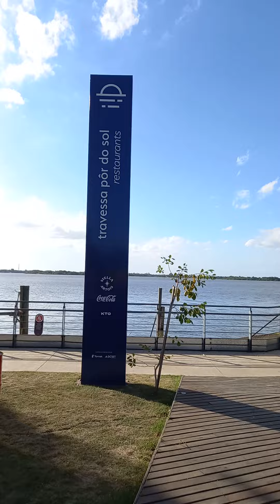Viaja Mamuska Orla do Rio Guaiba POA 03/24 Ano de 2024 O Povo vai pedir por Misericordia á Deus